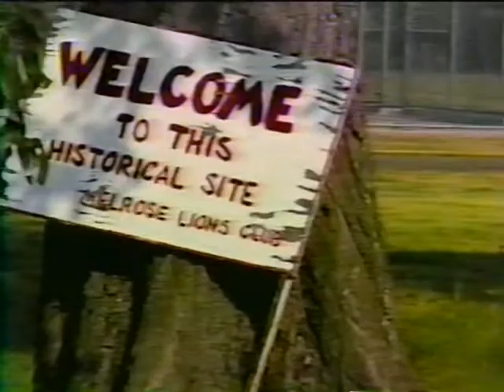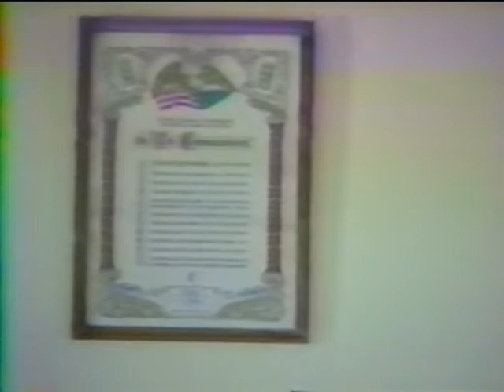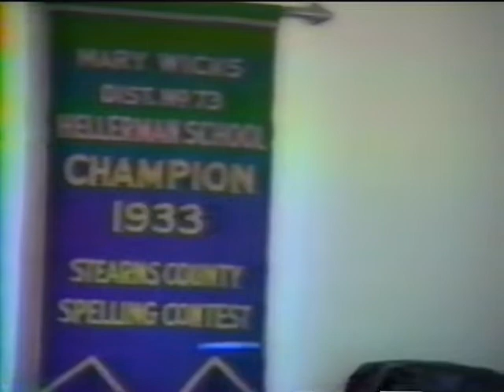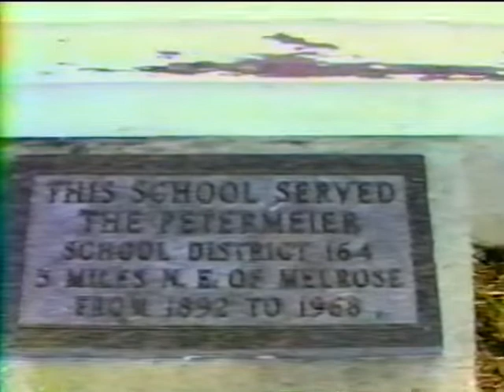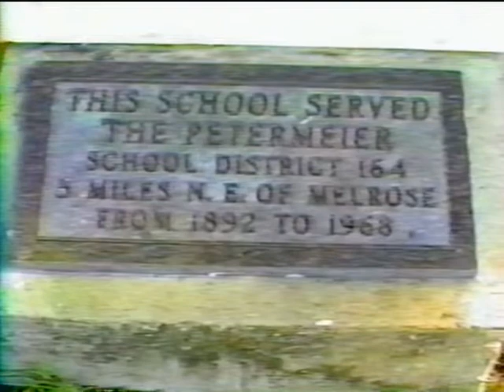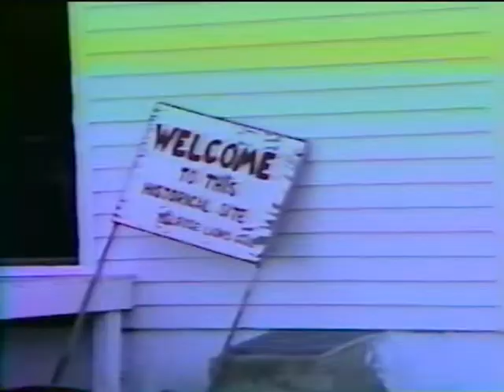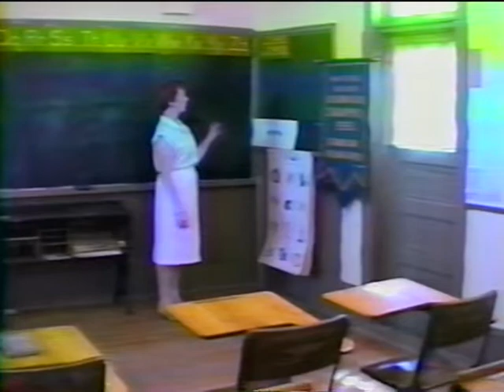136. The Petermeier Country School. Melrose, Minnesota.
For many years the old Petermeier country school building could be found near the Melrose High School. In 1987 several groups came together to give the school a facelift and fix a few things that needed fixing. This video includes a tour and a little history of the school.